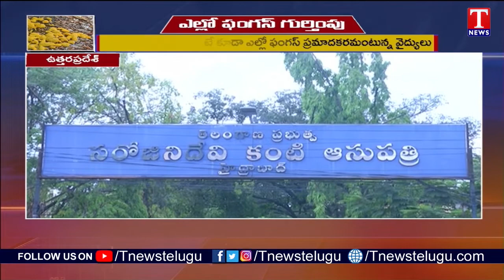Yellow Fungus: దేశంలో మరో కొత్త ఫంగస్..వాటి కంటే ప్రమాదకరం | T News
Doctors at a Ghaziabad private hospital on Monday claimed that one of their patients, a 45-year-old man who had recovered from Covid-19, is diagnosed with mucour scepticus disease, or so-called “yellow fungus”.It is called as yellow fungus as the affected area is yellow in colour and has pus formation below it. It is generally found in reptiles. It was detected through endoscopic examination of the patient’s nose.